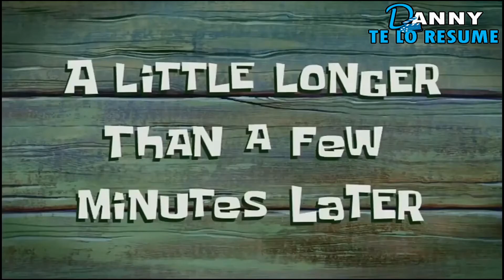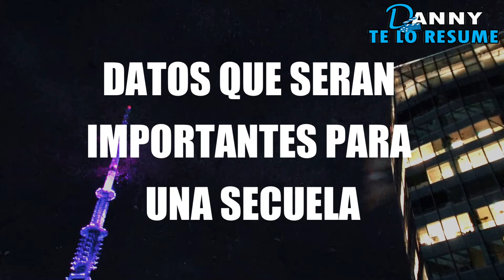MORBIUS (2022): ¿la copia china de Drácula? | Danny Te Lo Resume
El doctor Morbius mientras buscaba la cura a su enfermedad decide mezclar su ADN con el de un murciélago, lo que ocasiona que le de poderes muy parecidos a los del conde Drácula.

MORBIUS - RESUMEN EN 10 MINUTOS , morbius resumen, resumen morbius, Resumen de películas, resumenes de películas, resumen películas.